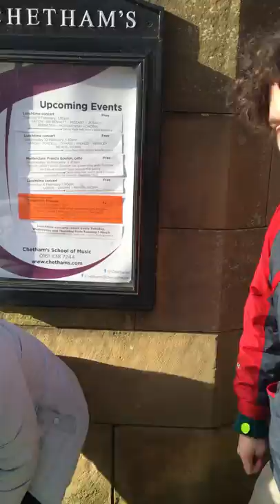PPP 2016 - Episode 1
Elaine and Matt introduce us to teams' work with Chetham's Library towards an exhibition and event on Manchester Poetry, part of the Professional Practice Project (PPP) module of the MA Art Gallery and Museum Studies and MA Arts Management, Policy and Practice